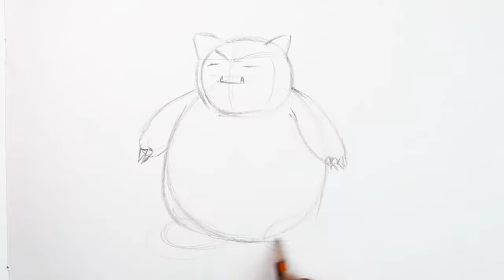How to Draw a Snorlax from Pokemon GO with Color Pencils [Time Lapse]